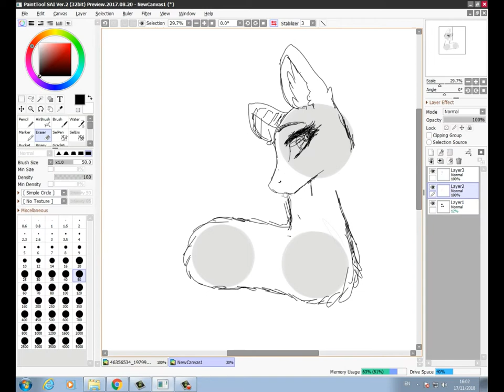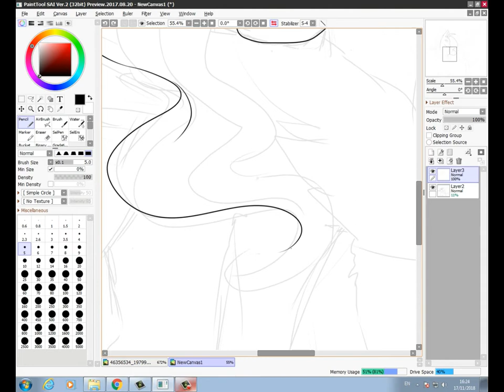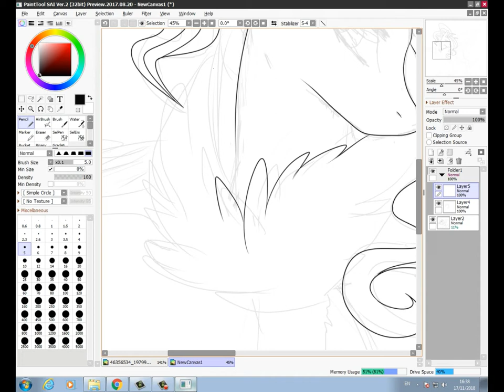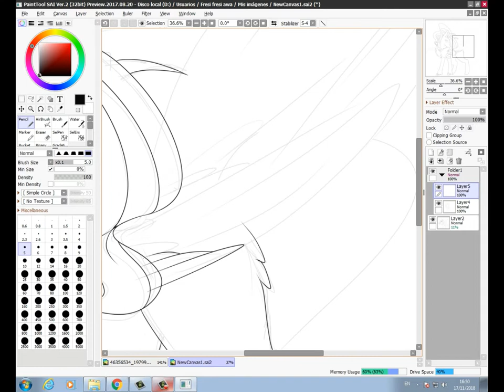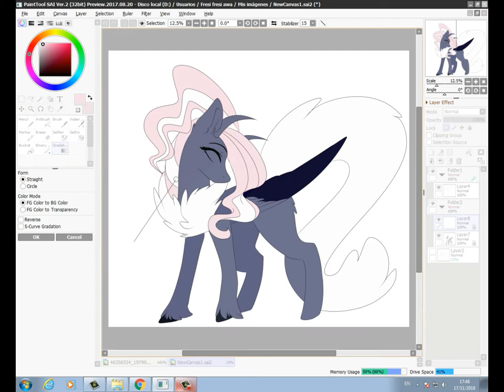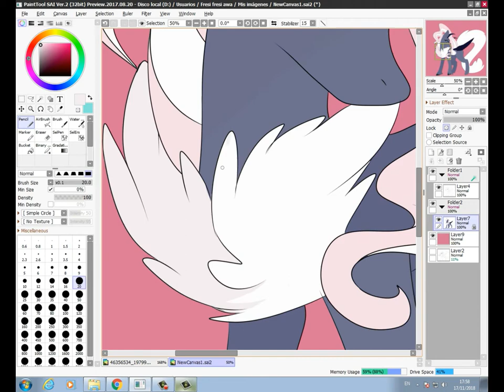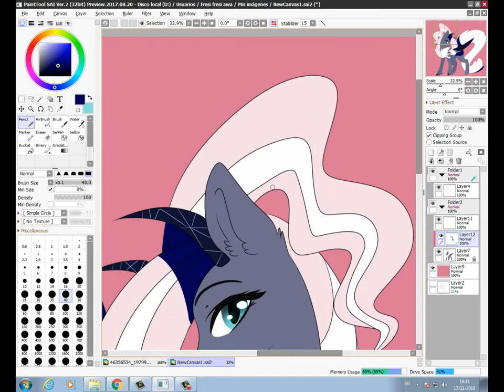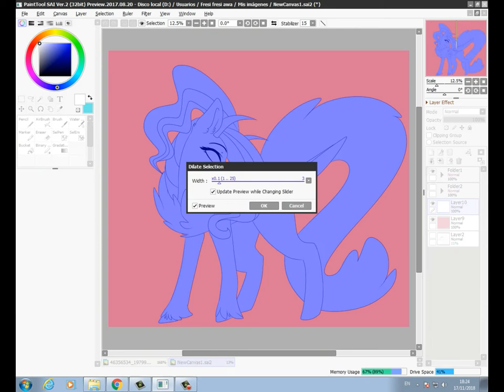[RQ] Itzel Sakurita ::speedpaint::